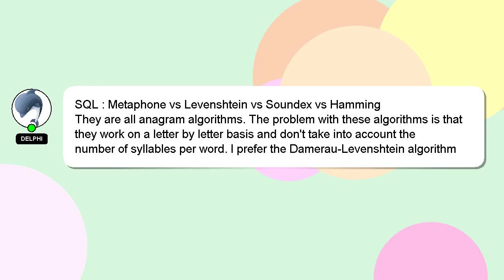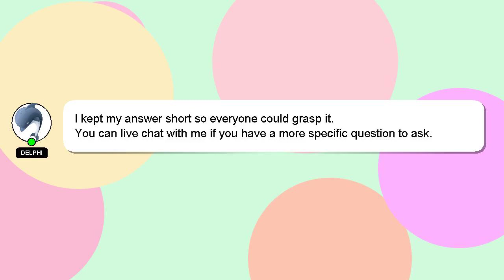SQL : Metaphone vs Levenshtein vs Soundex vs Hamming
Hamming Soundex vs SQL vs Metaphone : Levenshtein vs